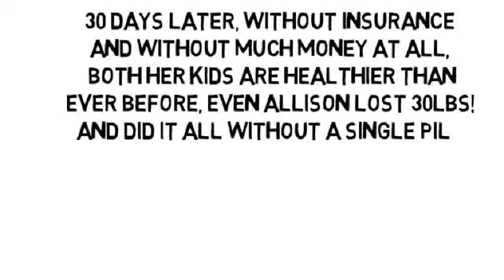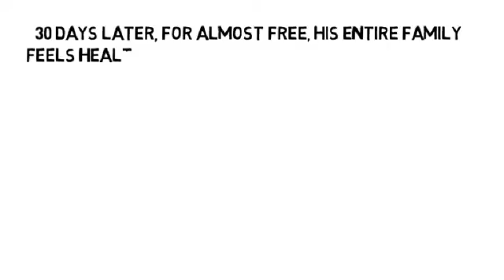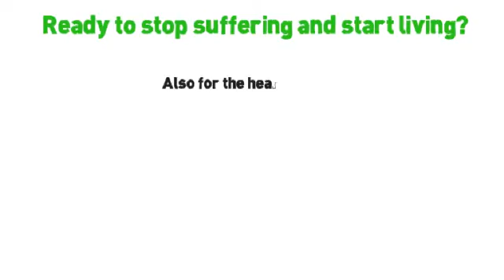What Helps Knee Joint Pain by NoMoreVitamins com